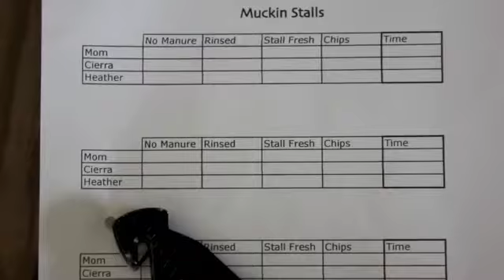All Work No Play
In order to make a tough job more fun, I designed a contest. Watch the brief video to see how it worked out.